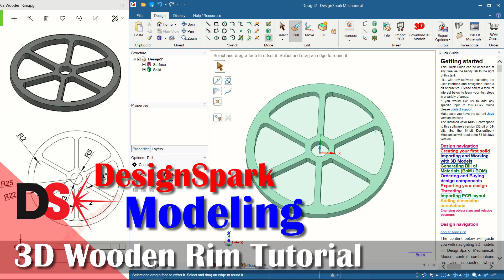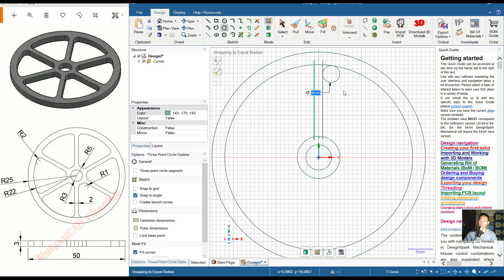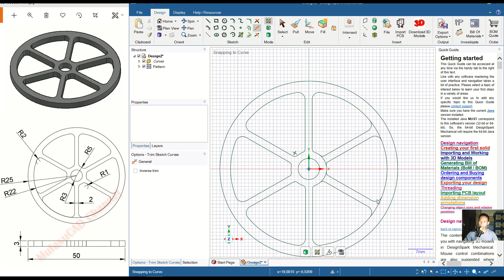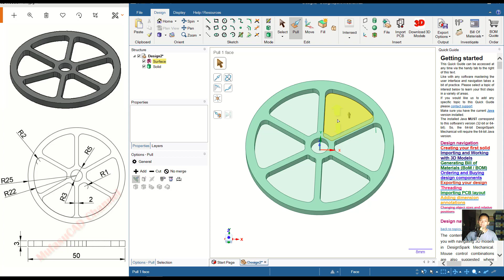3D Modeling Wooden Rim Tutorial With Designspark Mechanical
Learn designspark mechanical how to create 3d model wooden rim with our drawing practice exercise for beginner